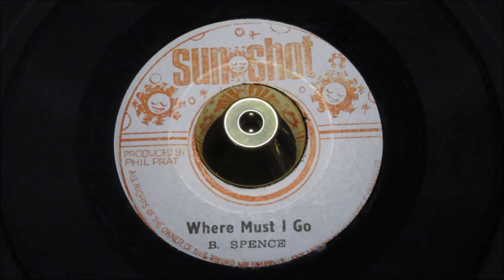B Spence - Where Must I Go - Sun Shot : PP 4837 (45s)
BAD BAD written on the a-side label, which obviously means the opposite.. GREAT GREAT as this is truly a great, great song.

With Alton Ellis's expressive earthy vocal, elevating it to yet another level, a height that seamlessly crosses it over into a brilliantly moving Soul/Reggae hybrids. As Alton highlights the travesty, injustices and cruelty of slavery. A poetic civil rights statement sung by an artist that portrays pain, despair and hopelessness so clearly.

You can't help but take Alton's message onboard, so poetic so brilliantly sung, no wonder there's so many collectors both Reggae & Soul seeking ownership.

I adore the record, brilliantly delivered by a silky smooth Phil Pratt production.

The flipside by Barrington Spence is a tune also, but sadly paling if compared to the resplendence of "Living In A White Men Land"
Condition Report
Writing on a-side label, see image, flipside label is clean.